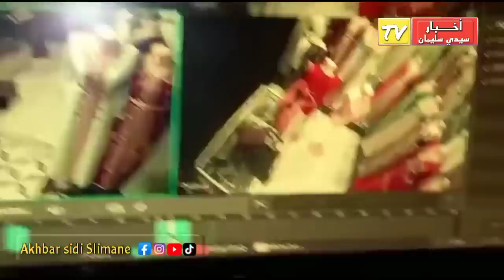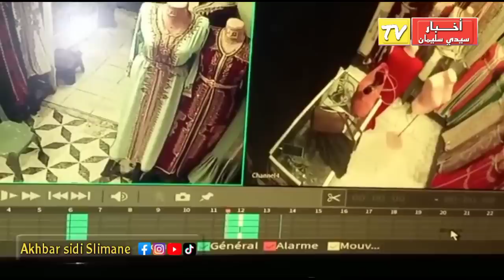سـ رقات تيليفون وشداتها الكاميرة شاهد بالفيديو...